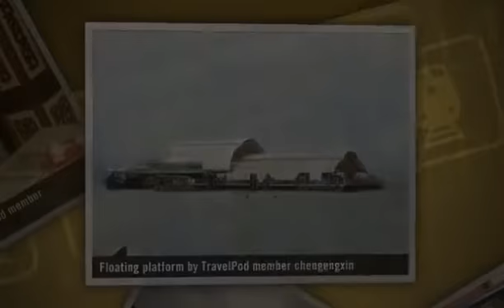"Beautiful Langkawi 2009" Chengengxin's photos around Langkawi, Malaysia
Preview of Chengengxin's blog at TravelPod.